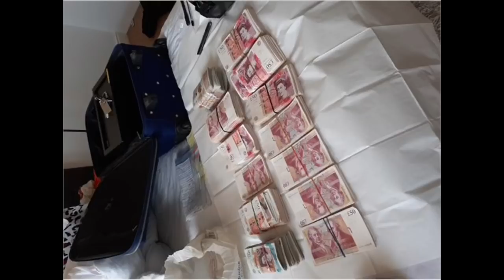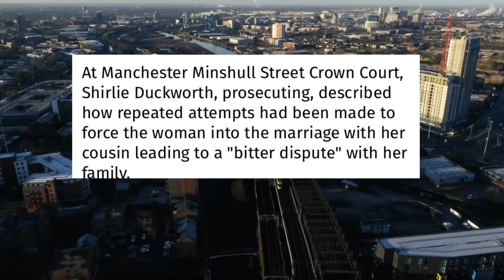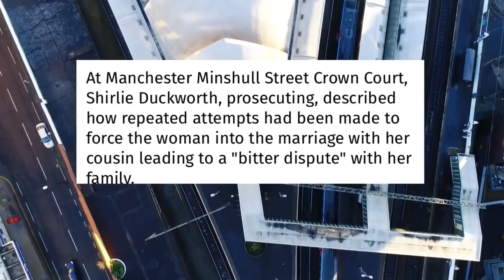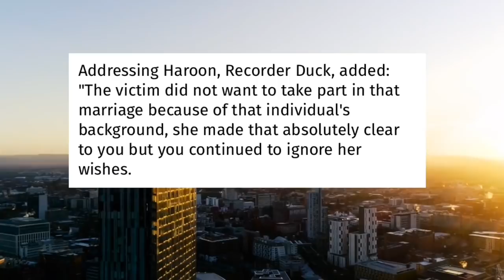Two Men Jailed After £150,000 Cash & Firearm Found In Luton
Two drug dealers have been jailed for almost 10 years after separate police investigations took a firearm, Class A drugs and almost £150,000 in criminal cash off the streets.

Gary Dolan, 34, of Bedford, was arrested as part of a major policing operation to tackle a notorious Luton drugs gang.

Meanwhile Azeem Khan, 22, of Luton, posted photos of himself on Facebook in possession of a firearm before officers swooped in to arrest him, recovering cash and drugs in the process.

This week the pair have been jailed for four years eight months and five years respectively.